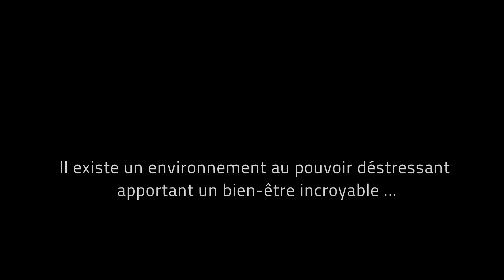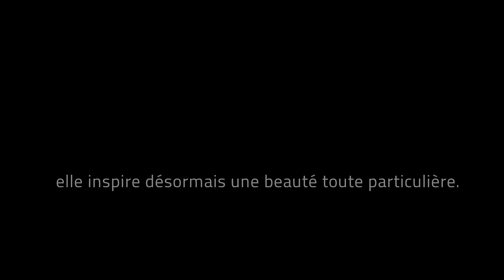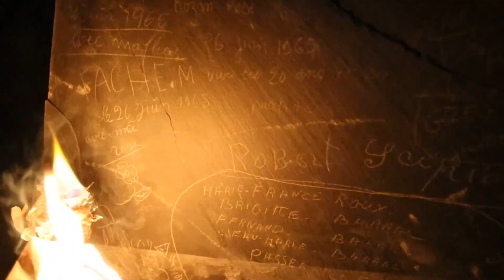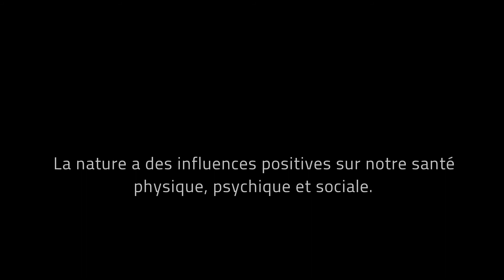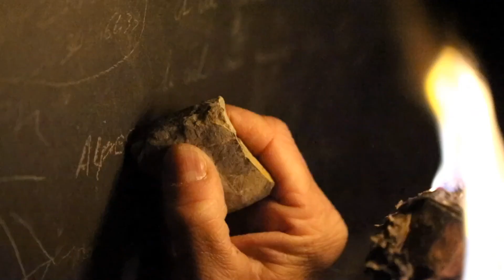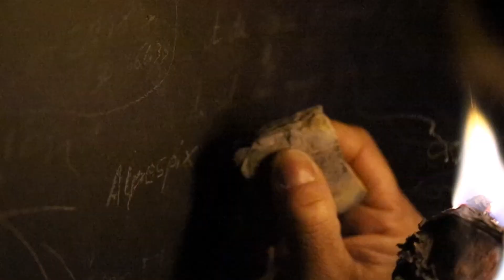Un bain de nature, ça vous dit ? Loin des tweets et de la civilisation !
"A l'heure où l'hyper-urbanisation et l'hyper-technologie règnent en maître et où tout va trop vite, il existe un environnement au pouvoir déstressant apportant un bien-être incroyable : la Nature !"
(prises de vues captées ces 3 dernières années lors d'aventures photographiques animalières).